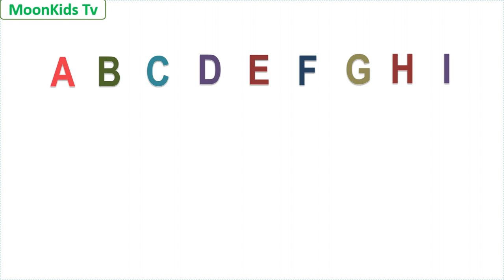How to write Letters|| ABCDEFGHIJKLMNOPQRSTUVWXYZ|| KIDS||PRESCHOOL||MOONKIDSTV||LKG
Hi Kids !

In this video, we will learn how to write letters from A to Z uppercase. Are you ready to learn?
Let's go Kids.